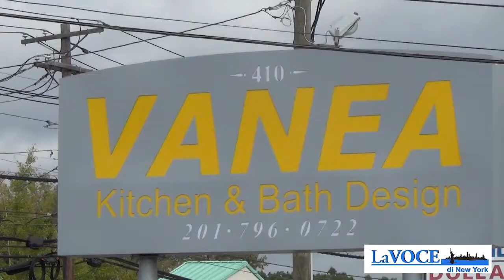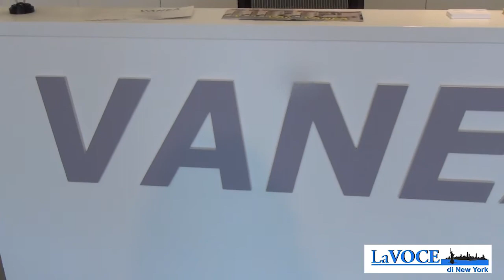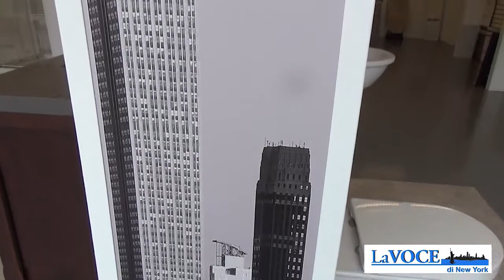Vanea Usa inaugura lo showroom di piastrelle di ceramica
Venerdì 10 ottobre Vanea Usa, l'azienda specializzata nella distribuzione e vendita al dettaglio di piastrelle in ceramica, apre il suo nuovo showroom nel New Jersey. Tra gli ospiti anche il membro del Congresso del New Jersey Bill Pascrell.